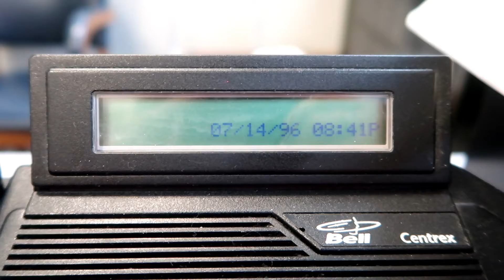October 31 | in 60 seconds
Halloween is fun. My sweater was too hot. We have left over candy.